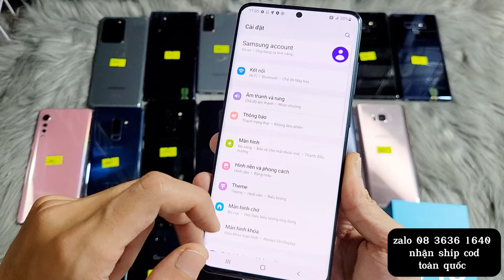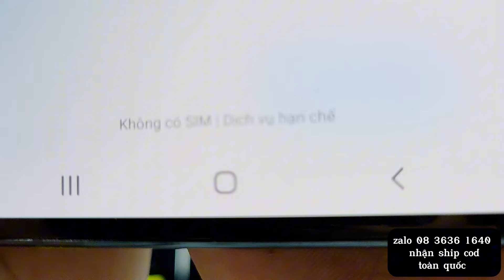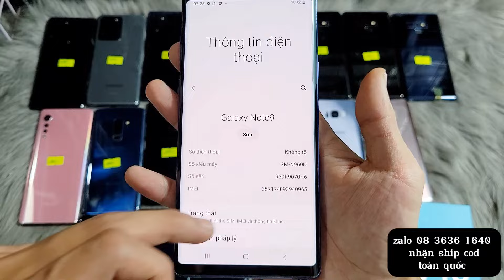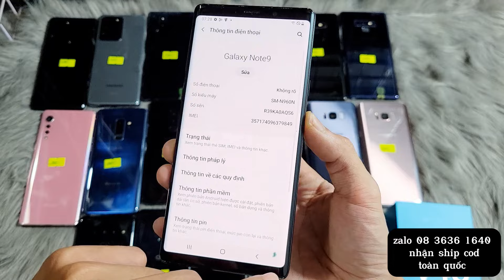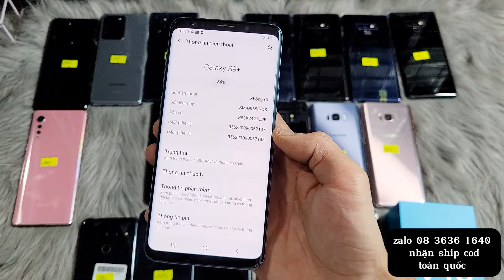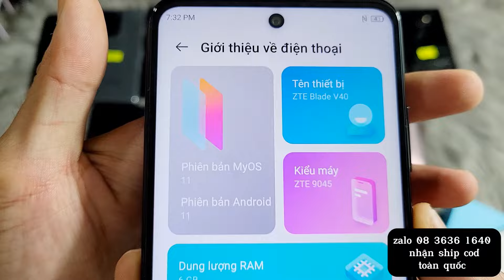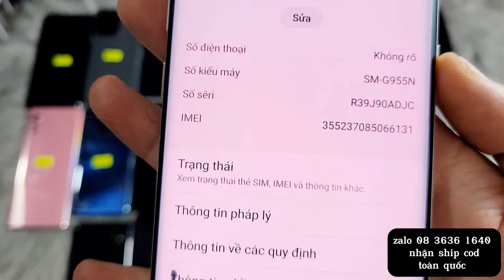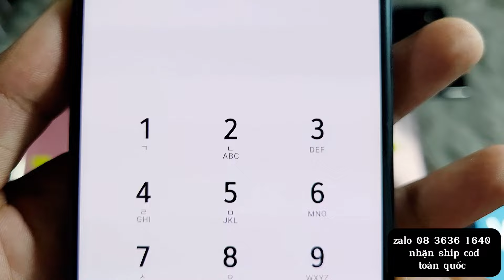Samsung S10 950k S8Plus 1tr6 LG G8 1850 | S20ultra5G Note10Plus Note9 S9Plus S9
Địa chỉ Hẻm B5 quốc lộ 50 Bình Hưng Bình Chánh TPHCM
 ( cách bến xe quận 8 1km)

Đi kèm với máy 1 ốp lưng và dán màn hình

( riêng các máy thanh lý máy bán giá xác em không bao test bảo hành phần cứng 30 vì thanh lý hoặc giá xác e bán lỗ ạ nên quý anh chị cân nhắc trước ạ )

Quý anh chị nào xem mà chưa đăng ký cũng như like thì cho e xin 1 like với 1 đăng ký kênh em cảm ơn tất cả các quý anh chị đã xem và đồng hành với em